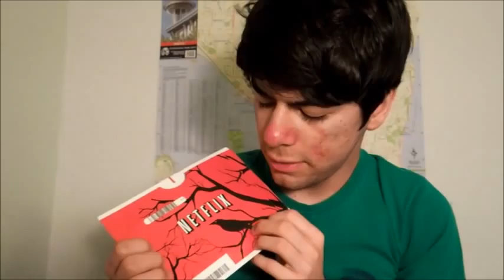Put A Bird On It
Putting birds on things makes it 215% better.